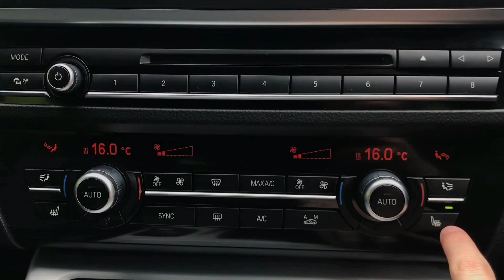L33EEN BMW 5 Series 3.0 530d M Sport Touring 5dr